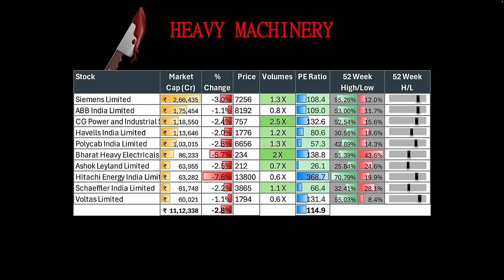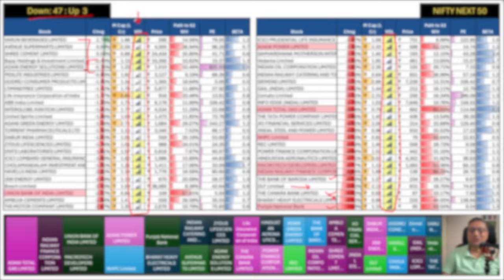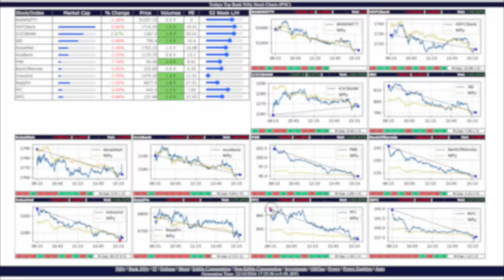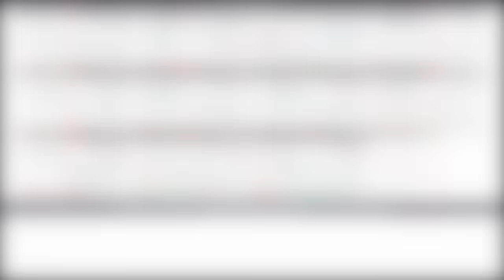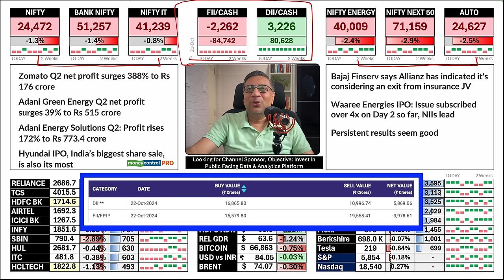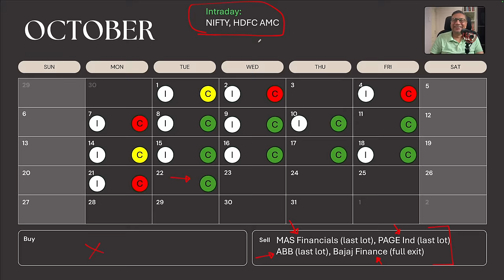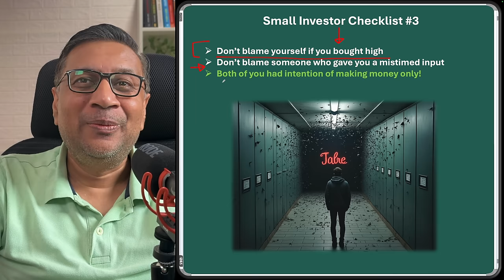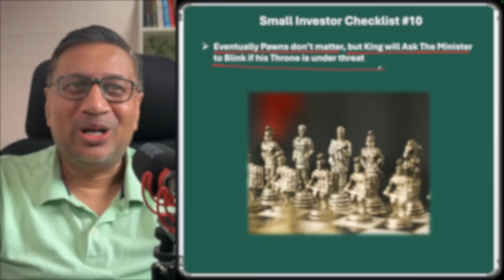Nugget: How to avoid Anxiety and Invest for Making Money | Stock Markets Today | Manish Jain | FOW